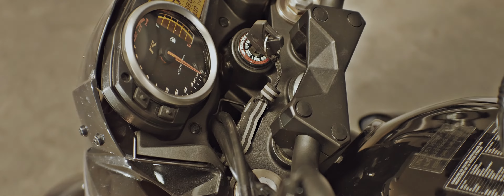Suzuki GSR 750 I Kawasaki Z750 R I BikePorn I 2016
Eine Suzuki GSR 750 und eine Kawasaki  Z750 R im 2Divine-Dresden BikePorn!

Wir sind für jedes Abo dankbar.

Heute mit einem BikePorn. Die Maschinen sind eine Suzuki GSR 750 und eine Kawasaki  Z750 R.
Das R steht nicht für Rückwärtsgang.

Euer 2DIVINE-Dresden Team

Kamera: Panasonic Lumix G7 G70 / Objektiv: Lumix 1.7 20mm / 4K
Bearbeitung: Sony Vegas Pro 13 / Twixtor